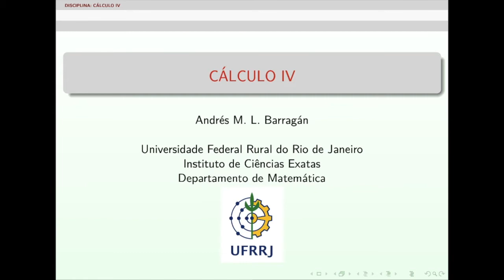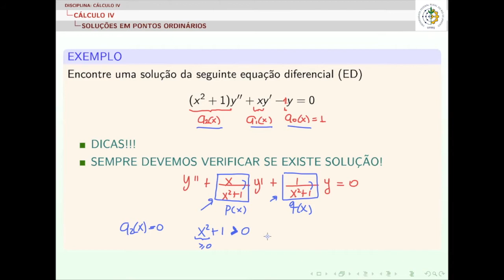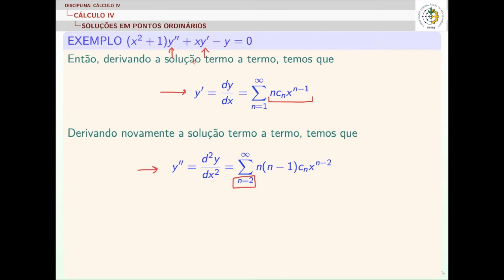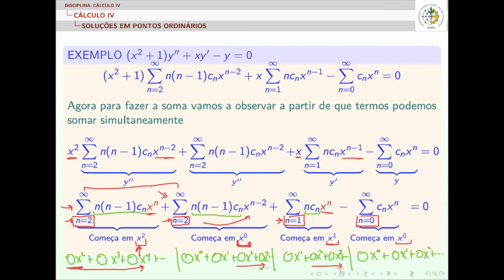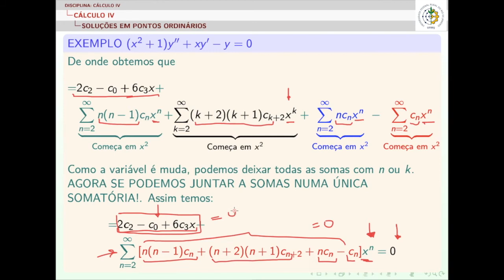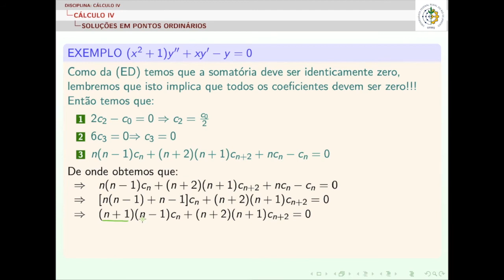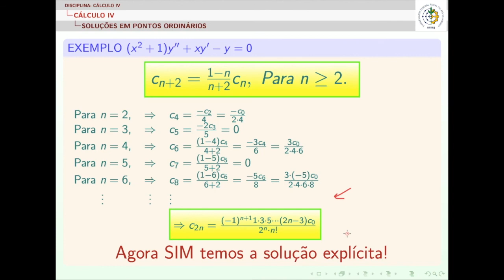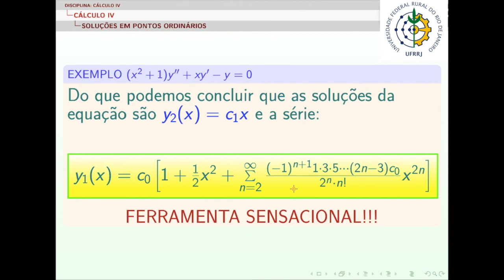Aula 3.3 Existência de soluções em forma de séries de potências. Pontos ordinários.(Parte II)